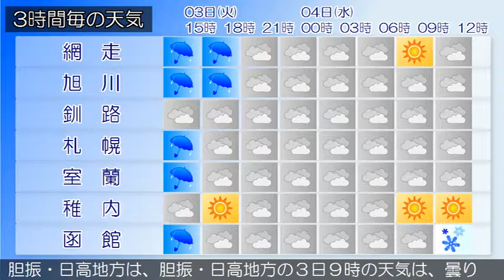2018/04/03 北海道地方の天気予報 昼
石狩・空知・後志地方では、３日は融雪による土砂災害や低い土地の浸水、濃い霧による交通障害に、４日にかけて雪の多い傾斜地でのなだれに注意してください。石狩・空知・後志地方は、石狩・空知・後志地方の３日９時の天気は、曇りで雨の降っている所があります。上川・留萌地方は、上川・留萌地方の３日９時の天気は、曇りまたは雨となっています。網走・北見・紋別地方は、網走・北見・紋別地方の３日９時の天気は、曇りで雨の降っている所があります。釧路・根室・十勝地方は、釧路・根室・十勝地方の３日９時の天気は、おおむね曇りとなっています。渡島・檜山地方は、渡島・檜山地方の３日９時の天気は、曇りで雨の降っている所があります。胆振・日高地方は、胆振・日高地方の３日９時の天気は、曇りとなっています。宗谷地方は、宗谷地方の３日９時の天気は、雨となっています